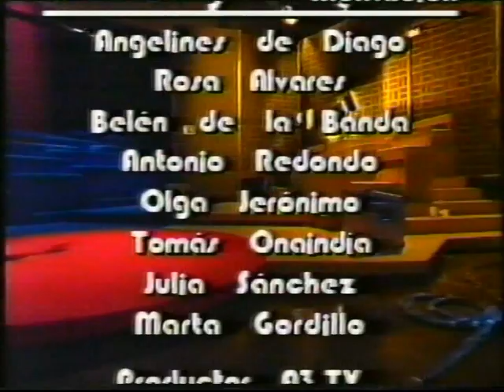10-04-1995 Más que Palabras (2) - Mercedes Mila.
Último programa.